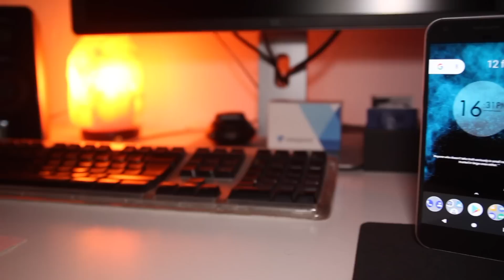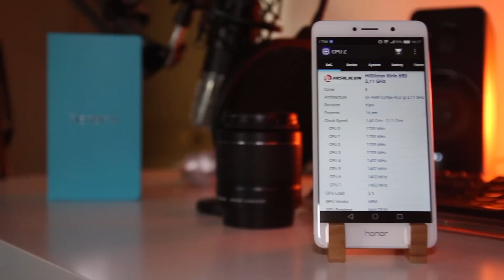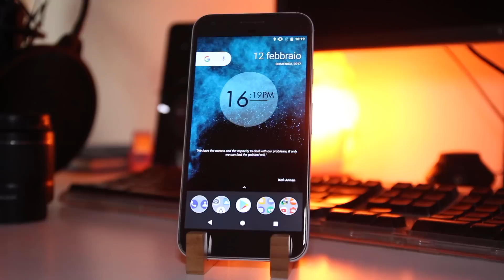Honor 6X - Recensione ITA da EsperienzaMobile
!- LEGGIMI -!